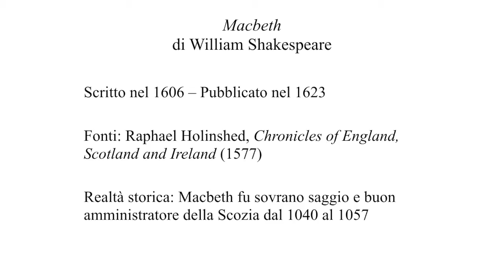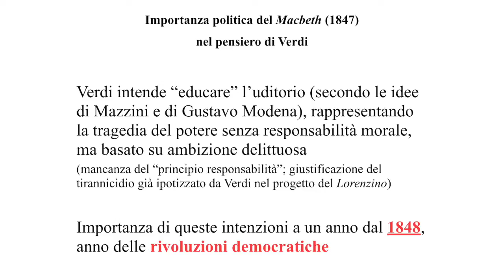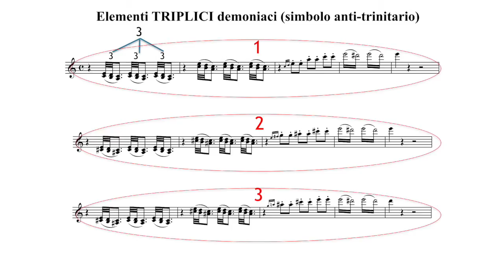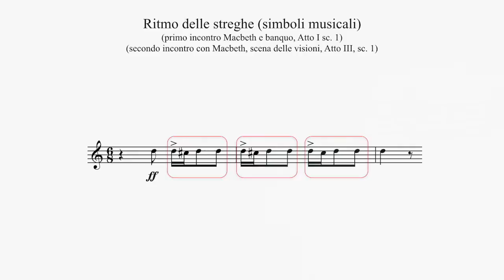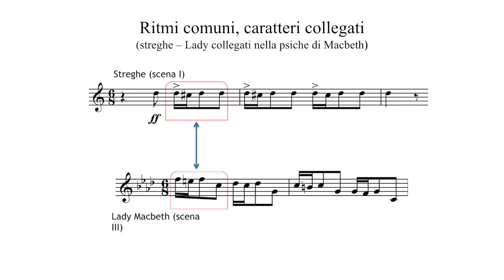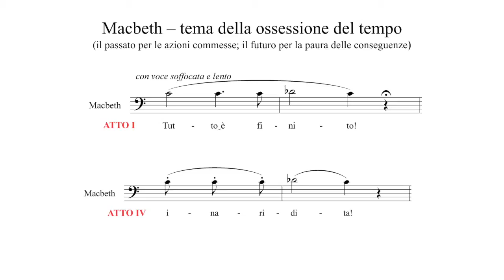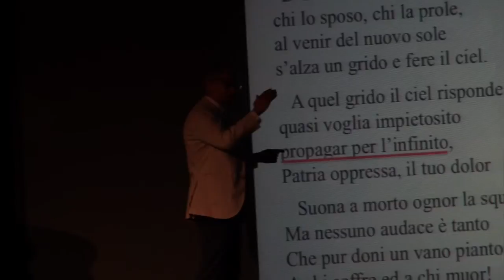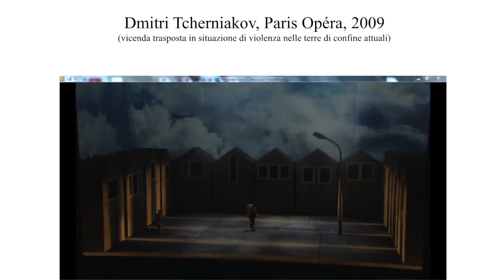Incontro con "Macbeth" di Giuseppe Verdi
Per la serie Incontri con l'Opera e il Balletto, il professore universitario Antonio Rostagno presenta al pubblico del Teatro Regio "Macbeth" di Giuseppe Verdi
Introduce Simone Solinas

In collaborazione con la Redazione Web della Città di Torino

Potrebbero interessarti anche:

La bohème di Giacomo Puccini
Gianandrea Noseda direttore, regia di Àlex Ollé